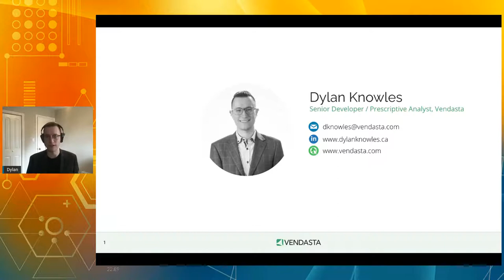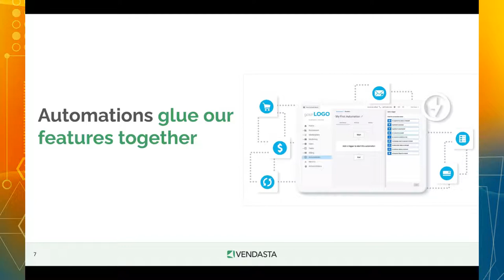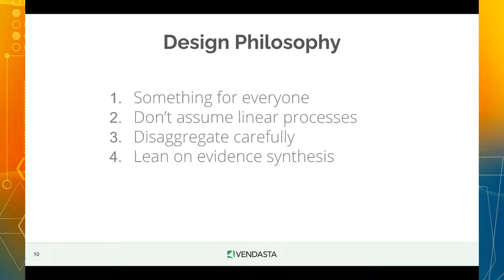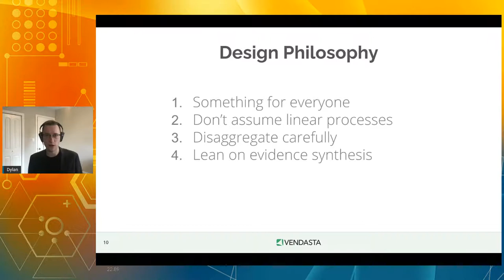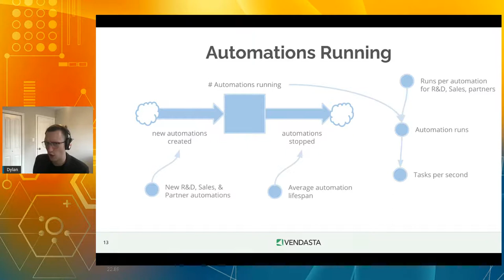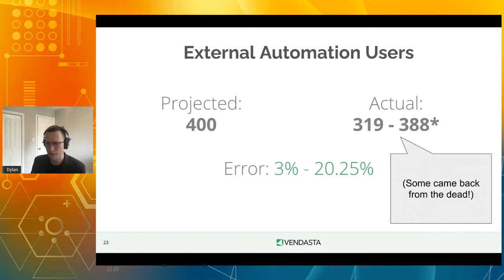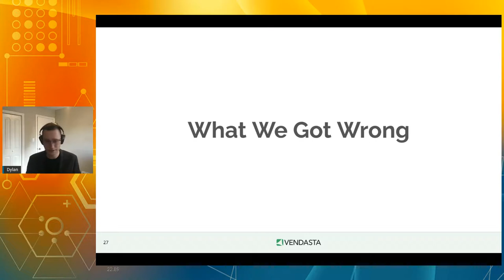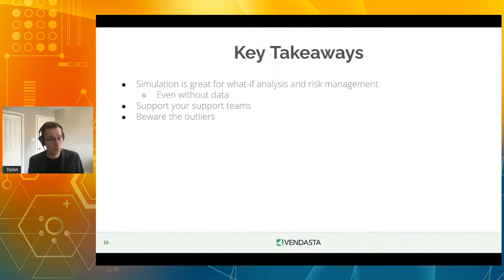Future Proofing Complex Automation Infrastructure at Vendasta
Vendasta created automation system to gather all necessary sales and marketing on a single platform and minimize the manual work of managers. They needed qualitative research of partner adoption, running automations, and workflow optimization. The company applied system dynamics modeling to explore different scenarios and make the right conclusions.

This presentation is part from AnyLogic Conference 2021 - a unique online demonstration of simulation modeling from the AnyLogic team and the world's most successful companies.